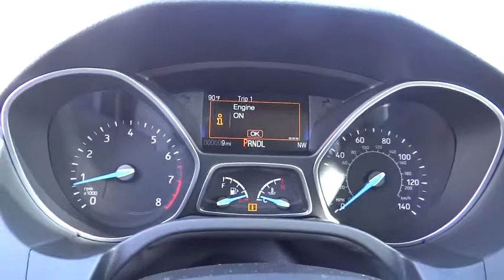2015 Ford Focus Denver, Boulder, Lakewood, Aurora, Cheyenne, Wyoming, CO FL324018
2015 Ford Focus

O'Meara Ford
400 W. 104th Ave.